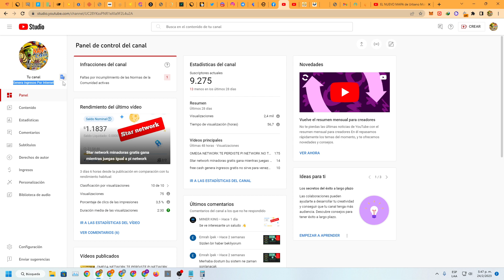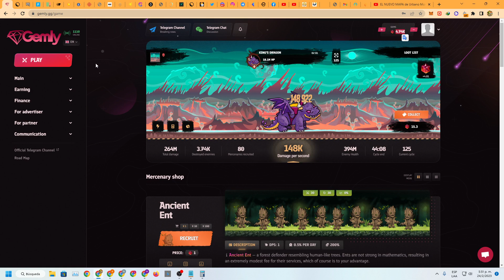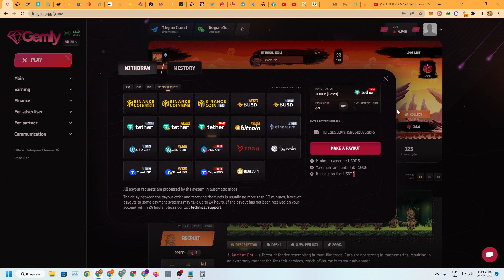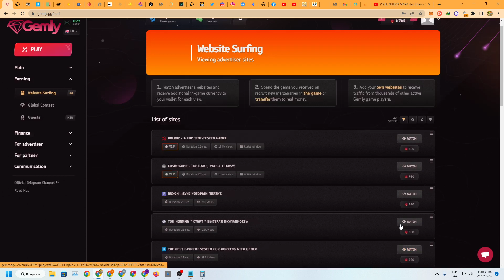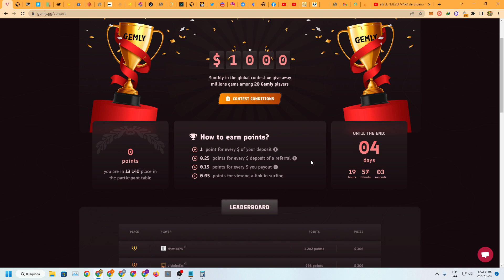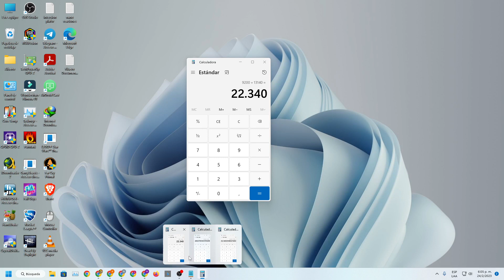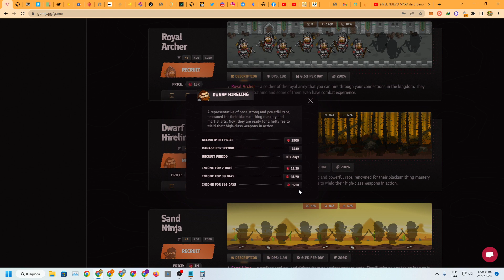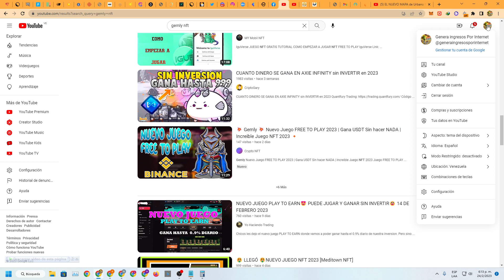Gemly cuanto puedes ganar lo que nadie te cuenta juego nft gratis 260 dias para ganar 5$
WhatsApp grupo señales
Grupo de WhatsApp pedirlo al privado

nanocoin_182